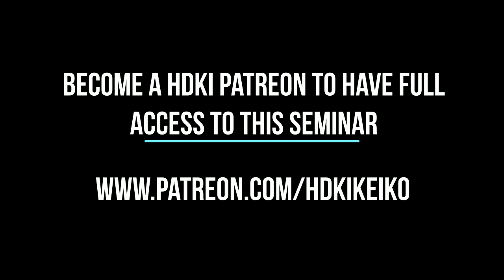Maintaining Connection through Movement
A short clip from a seminar that focused on the Kata Sochin, Scott Sensei talks about the importance of maintaining connection through transitions in stance in order to train the body to deliver power from any position.

Welcome to the HDKI YouTube Channel.

Here you will find full length and highlights from seminars and classes taught by Scott Langley and senior members of the HDKI, as well as Questions over a Beer podcast with Scott & Simon Bligh.

The HDKI teach traditional Shotokan Karate, focusing on the fundamental principles that percolate throughout Kihon, Kumite and Kata. We aim to provide information that will help any karate-ka, regardless of association, or even style, to better understand how karate can be used to develop physical intelligence.